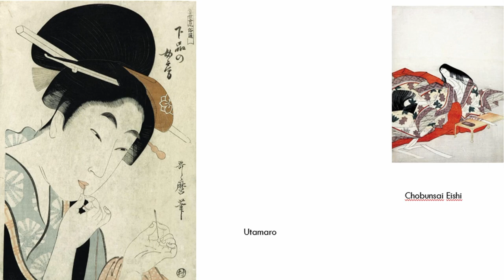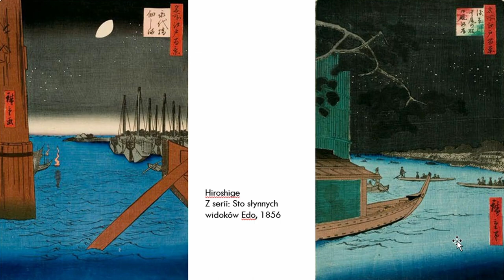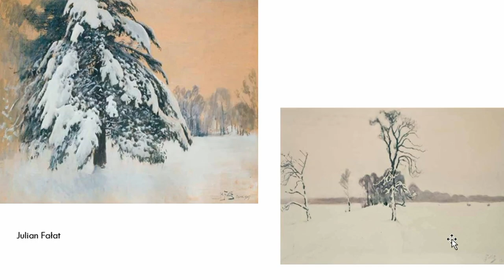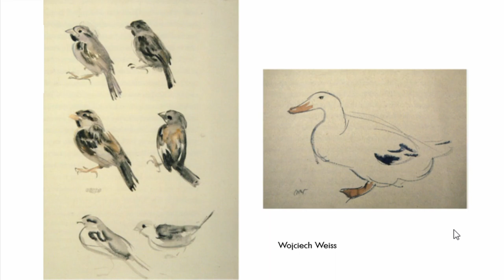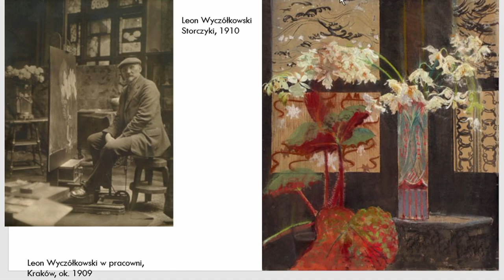Inspiracje japońskie w malarstwie Młodej Polski, dr Anna Król, Labirynt Historii 2021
Nagranie wykładu dr Anny Król (Uniwersytet Rzeszowski) pt. „«Manggha» i Inni. Inspiracje japońskie w malarstwie Młodej Polski” zarejestrowanego w ramach XVI edycji Labiryntu Historii pt. „Artyści – wizjonerzy piękna”.
Premiera online: 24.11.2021, godz. 10.00

Dr Anna Król – historyk sztuki, muzealnik, kurator, aranżer wystaw, absolwentka historii sztuki Uniwersytetu Jagiellońskiego; kustosz dyplomowany i kurator w Muzeum Sztuki i Techniki Japońskiej Manggha, pracuje w krakowskiej Akademii Sztuk Pięknych im. Jana Matejki, gdzie prowadzi Pracownię Edukacji i Upowszechniania Sztuki na Wydziale Malarstwa oraz wykłada historię sztuki i kultury na Wydziale Reżyserii i Dramatu w Akademii Sztuk Teatralnych im. Stanisława Wyspiańskiego. Zajmuje się sztuką polską i obcą XIX i XX wieku oraz najnowszą, dawną sztuką japońską, japonizmem, muzealnictwem i wystawiennictwem. Od 2005 roku prowadzi autorski projekt wystawienniczo-badawczy „Japonizm polski”, szczególnie interesują ją zjawiska transkulturowości, animal studies i ekokrytyka.  Autorka ponad dwustu wystaw w Polsce i za granicą (Dusseldorf, Paryż, Praga, Salamanka, Walencja, Santiago de Compostela, Chicago, i inne) problemowych i monograficznych, katalogów monograficznych, książek i artykułów. Laureatka wielu nagród i odznaczeń, m. in. Krzyż Kawalerski (1999), Nagroda im. ks. Szczęsnego Dettloffa (1994), Nagroda indywidualna ministra Kultury i Sztuki (1994), srebrna Gloria Artis (2014). Członek: ICOM, SHS.

Więcej informacji na temat Labiryntu i program tegorocznej edycji dostępne na stronie

Program Labirynt Historii XVI edycja został wsparty ze środków Urzędu Marszałkowskiego Województwa Małopolskiego.